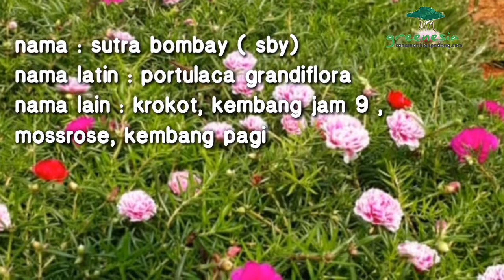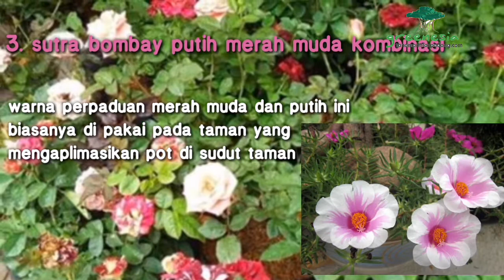5 PORTULACA GRANDIFLORA tanaman hias gantung populer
portulaca grandiflora mempunyai bunga yang bewarna-warni. Tanaman hias rambat ini Selain untuk koleksi, tanaman ini juga bisa di aplikasikan pada taman outdoor dan terlihat mencolok dengan bunganya yang cantik.